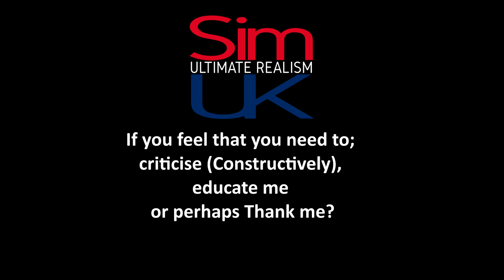Starting From Scratch | AO Int Tennis Career GRAND SLAM Sim UK #01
Welcome to Sim UK & our FIRST YEAR (GRAND SLAM) Career on AO International Tennis.  It's going to be extremely tough, are you up for the challenege?

◆◇◆ WANT MORE VIDEOS LIKE THIS? LET ME KNOW by Clicking LIKE ✔ ◆◇◆

◆ GAME DETAILS ◆
Title: AO International Tennis
Genre: Sports
Developer: Big Ant Studios
Publisher: Big Ant Studios
Release Date: 8 May, 2018

► ABOUT AO International Tennis ◄
AO International Tennis is the most authentic, community-focused tennis game ever. Make use of comprehensive PlayFace™, Stadium Creator, and other customisation features to put a photo-realistic version of yourself in your local tennis competition. Then put yourself up against the greats, including Rafael Nadal, Angelique Kerber, and up-an-coming heroes such as Naomi Osaka and Hyeon Chung.

With more play features than any tennis game before, this is a tennis game for fans of tennis, made by fans of tennis.
Thousands Of Players

Supported by a vibrant community, download and play with thousands of players created by other AO International Tennis fans, including photo-realistic players created through Big Ant Studios’ proprietary PlayFace™ application.
Hard Court, Clay Or Grass

Every major court surface is supported in AO International Tennis. Play on existing stadia and tennis parks, or create your own with the comprehensive in-game editor!
Motion Capture

Professional players have been 3D scanned and motion captured in order to bring the most authentic tennis game to date.
Career

Play tournaments all around the world in the quest to become #1! Play special event matches against champions to unlock new play styles and improve your game.
Play Online

Challenge the world and become the world champion from the comfort of your living room.
To download the AO International Tennis Tools click here.